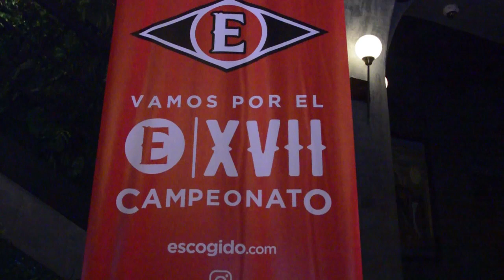Leones van con todo a pintar el año de rojo